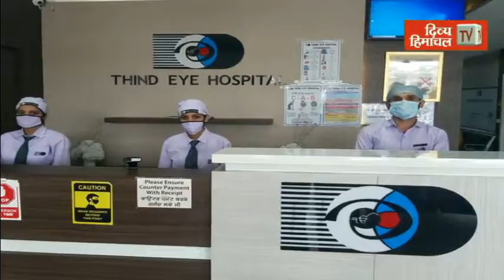मुख्यमंत्री जयराम ठाकुर ने बालीचौकी को सौंपी 2 26 करोड़ की सौगातें, विकास कार्यों का भी लिया जायजा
divyahimachaltv
dhtv,tvnews
local news
divyahimachalgoodmorning
khabre ftafat
divyahimachalgoodafternoon